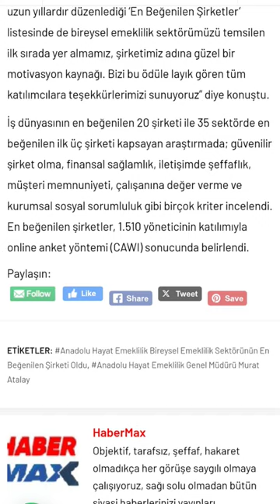Anadolu Hayat Emeklilik Bireysel Emeklilik Sektörünün En Beğenilen Şirketi Oldu.